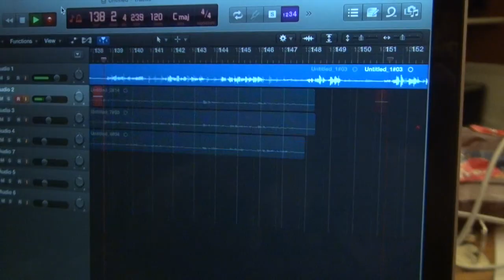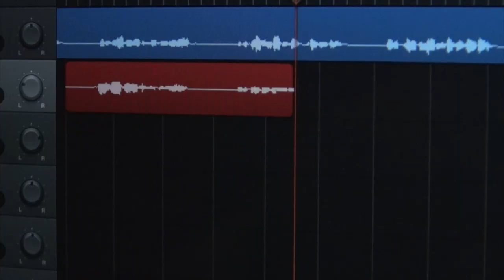Love Yourself by Justin Bieber (Ukulele Cover)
I thought this was a really cool song and a bunch of my friends suggested I cover it so heres ya go